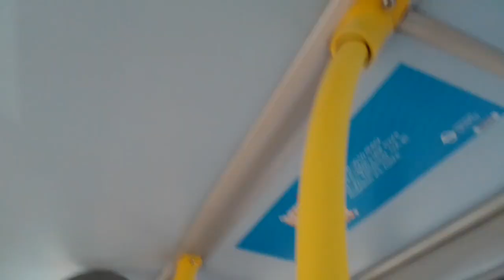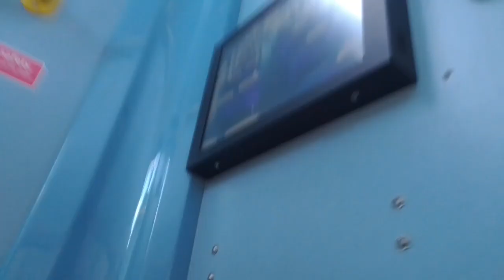GAL E273 On Bus Route 178 (5)